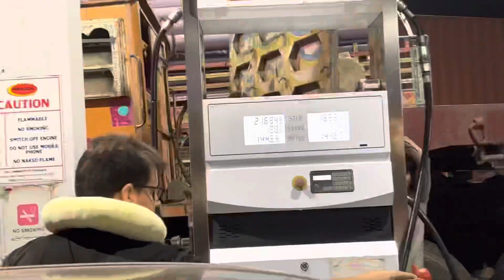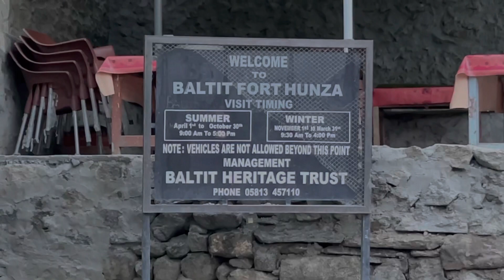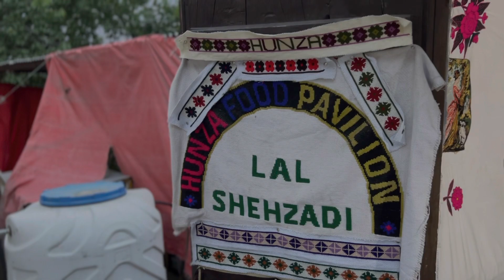Lahore To Hunza | Hunza Nagar | Gilgit Baltistan | Naran Kaghan | Explore Hunza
Hey Guys. Hope you doing well. In this video i am going to show you our Recent Trip to Hunza Valley. We started our journey from Lahore to hunza. In this video i am going to show you our journey! This video is very useful for those who were planning for a trip to hunza.

Special thanks to NCS for music. If i use any other music just send me a mail i will give you credits. I am new so i really don't no about how to add music and which music should be add. So dont give me a strike.